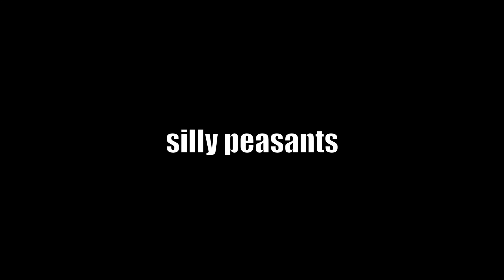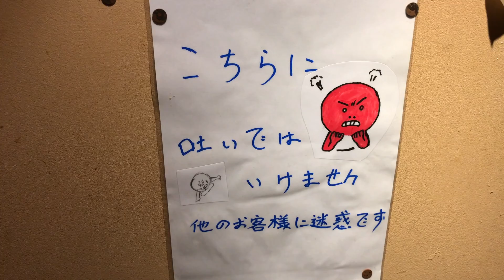Piece of Z 4 | ROIT THERE MATE INNIT + oh the election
WHAT IS PIECE OF Z
It's a bunch of clips i record on my iPhone 7 Plus throughout the week. There's really no context to it. Either comedy stuff, bits of my life, cool stuff i see! Basically it's what doesnt get put into a Japan By Phoenyx video. Check out the playlist above!